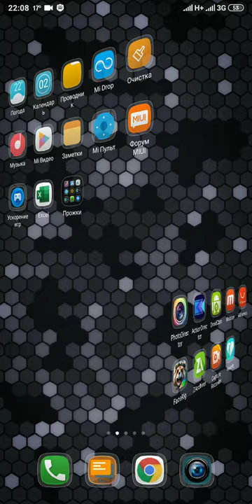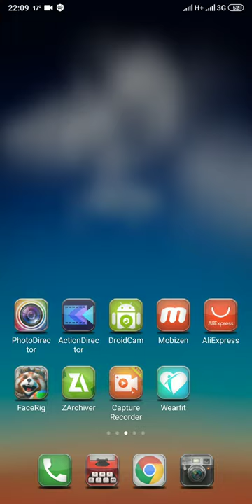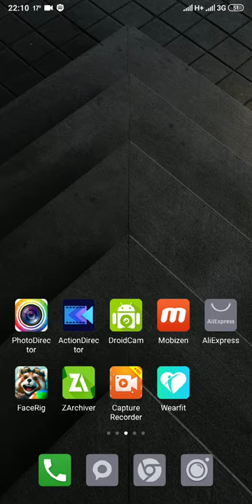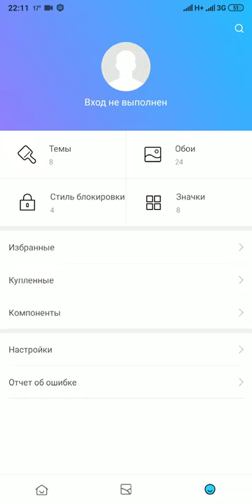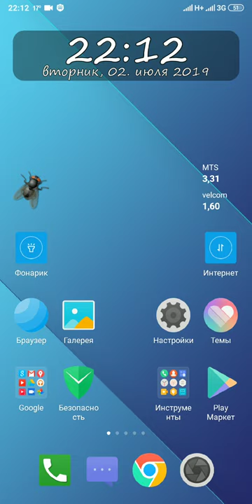Xiaomi Redmi Note 5 теперь темы без входа :)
Сегодня мне пришло уведомление о том, что теперь чтобы поставить новую тему, не нужно больше регистрироваться в miui. Меня это обрадовало и я пошёл проверять. Ну и это оказалось правдой :))) Я впервые попробовал новые темы в сяоми :) Очень круто ) мне понравилось что есть такая возможность :)